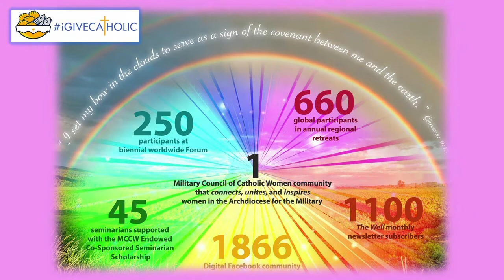Why I Give: Jessica Holm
MCCW supporter Jessica Holm shares why she supports MCCW with her financial gifts on Giving Tuesday.